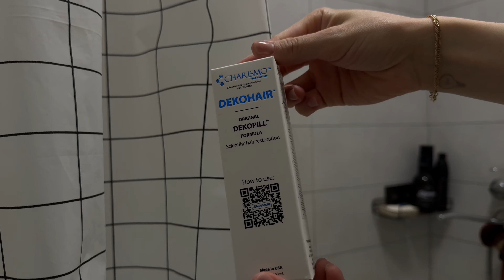Не совершай моих ошибок. Несколько лет блонда и мучений.